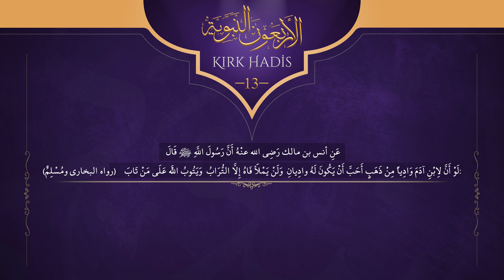Gözü Ancak Toprak Doyurur - 13. Hadis | 40 Hadis Ezberliyorum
عَنِ أنس بن مالك رَضِي الله عنْهُ أَنَّ رَسُولَ اللَّهِ ﷺ قَالَ
لَوْ أَنَّ لِابْنِ آدَمَ وَادِياً مِنْ ذَهَبٍ أَحَبَّ أَنْ يَكُونَ لَهُ وادِيانِ  وَلَنْ يَمْلَأَ فَاهُ إِلاَّ التُّرَابُ  وَيَتُوبُ اللَّهُ عَلَى مَنْ تَابَ
(رواه البخاري ومُسْلِمٌ)

Enes b. Mâlik radıyallâhu anh’den rivayet edildiğine göre Rasûlullah sallallâhu aleyhi ve sellem şöyle buyurmuştur: “Âdemoğlunun bir vâdi altını olsa, ikinci bir vâdisinin daha olmasını ister. Onun ağzını topraktan başka bir şey doldurmaz. Allah, tövbe edenin tövbesini kabul eder.” (Buhârî ve Müslim rivâyet etmiştir)

0:00 Başlangıç
0:02 Hadis'in Arapçası
0:28 Hadis'in Türkçesi
0:52 Bitiş